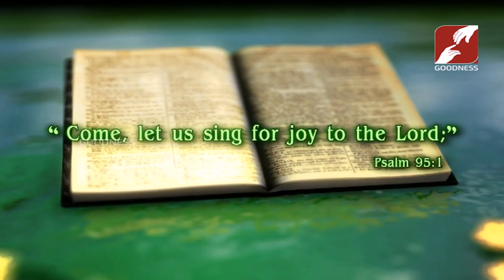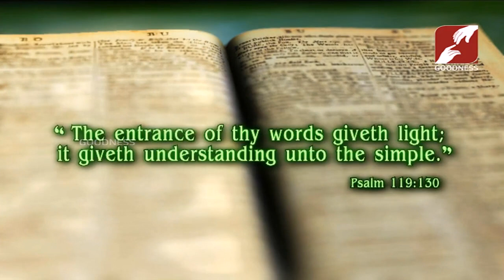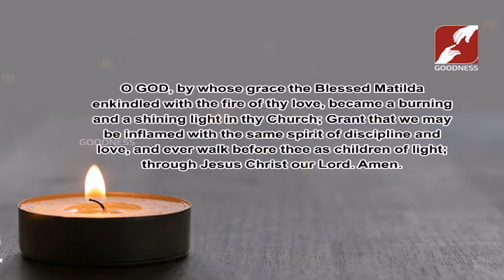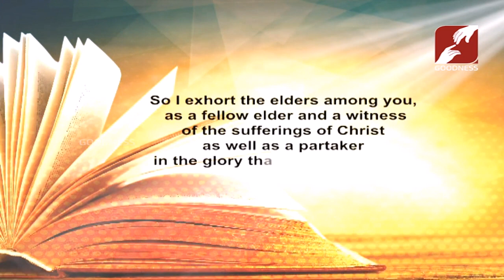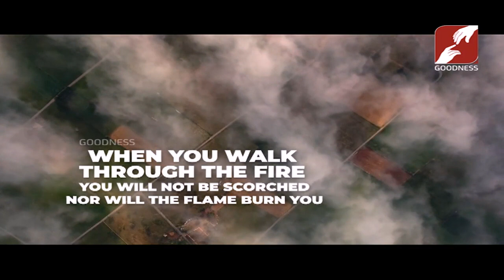DAY BREAK | 14 MAR 2019 | SeaSon 2